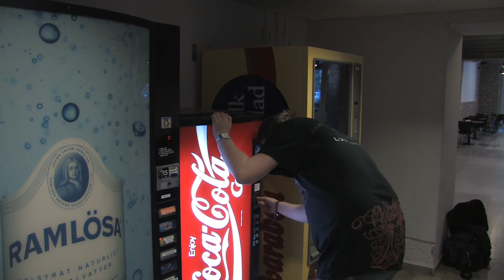Snus_2.mp4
SKRUD